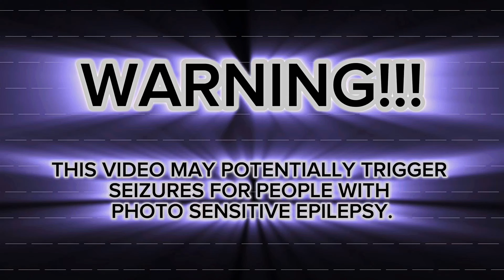The Stoned Prophet - Captain K'nuckles (Official Music Video)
Instrumental produced by The Stoned Prophet
Vocals mixed and engineered by Icaria Bayless
Music video shot and edited by ShotByEthanRogue